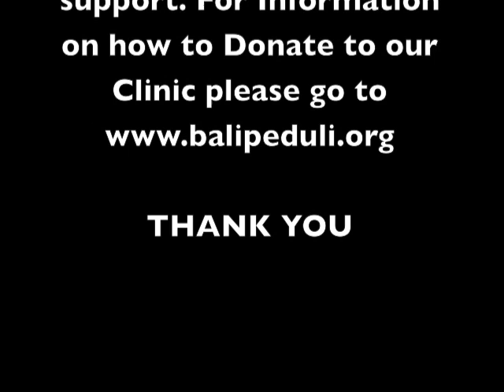Dr Steve Wignall Interview Bali Peduli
Dr Steve Wignall is the founder of Bali Peduli Clinic for HIV Prevention and Maintenance in Kuta he shares some Info on the progress and success of the clinic.